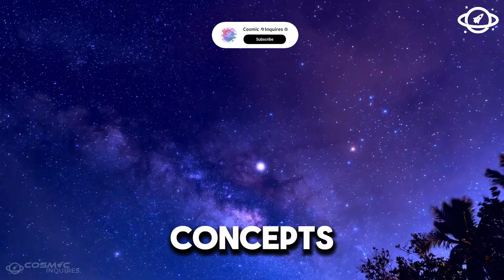James Webb Telescope Just Captured This Terrifying New Image They Didn't Show Us!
your go-to channel for exploring the most fascinating and mind-blowing topics from the world of science, technology, and beyond. In today's video, we dive into the latest discoveries made by the James Webb Telescope, including a terrifying new image that hasn't been widely shared. Join us as we uncover the mysteries of the universe and discuss what this means for our understanding of space.